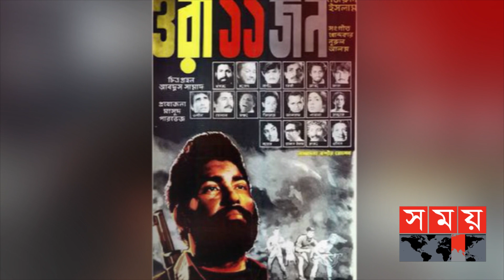মুক্তিযুদ্ধের অকাট্য দলিল: 'ওরা ১১ জন' | Ora Egaro Jon | Bangla Film | Bengali Historical Drama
সিনেমার গল্প নিয়ে বলার আগে গল্পের পেছনের গল্পটা বলতে চাই। যুদ্ধ চলাকালীন সময়েই চাষী নজরুল ইসলাম ঠিক করেছিলেন, বেঁচে থাকলে তিনি মুক্তিযুদ্ধ নিয়ে সিনেমা বানাবেন।  কথা তিনি রেখেছেন। একদল তরুণ মুক্তিযোদ্ধা নিয়ে তিনি স্বাধীন বাংলাদেশের প্রথম চলচ্চিত্রটি বানান। ওরা ১১ জন সিনেমায় অভিনয় করা ১১ জন ছিলেন সত্যিকারের মুক্তিযোদ্ধা। সিনেমার মূল নায়ক কামরুল আলম খান খসরু ছিলেন ছাত্রলীগের নিষ্ঠাবান কর্মী। মুক্তিযুদ্ধে সক্রিয় ভাবে অংশ নিয়ে চলচ্চিত্রে আসেন তিনি। এমনই কিছু সত্যিকার বীর আর গল্প নিয়ে নির্মিত হয় ওরা ১১ জন।